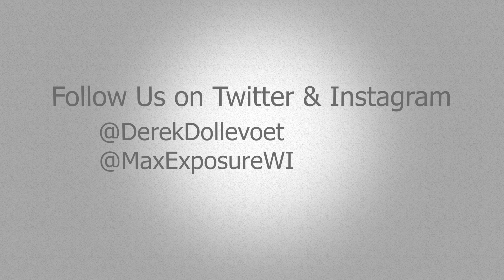Greg Mays GETS UP!!! One Of The Best College Dunkers? Green Bay Phoenix Forward Dunk Session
Greg Mays is a 6'9" forward on the Green Bay Phoenix basketball team and might be one of the best college dunkers playing today.

For up-to-date basketball recruiting news, player rankings, videos, interviews, workouts, and scouting reports to highlight basketball talent in Wisconsin, check out

Keep up to date with games, stats, and news on Twitter and Facebook!

Make sure to WATCH MaxExposure Mixtape's of our favorite players!

Look out for new content every week and COMMENT on who and what you want to see featured on our channel!